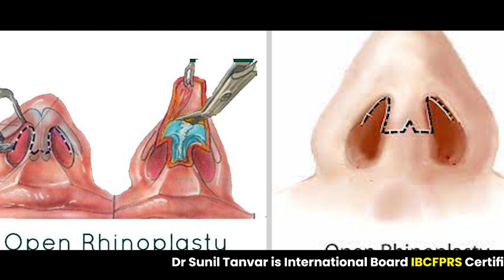Does Rhinoplasty Leave scars ? क्या Rhinoplasty Surgery के बाद Scar आता है? Dr Sushila Saini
nosesurgery rhinoplastysurgery नाक की सर्जरी या राइनोप्लास्टी से तात्पर्य ऐसी सर्जरी से है, जिसमें किसी व्यक्ति के नाक का ऑपरेशन करके उसे नया आकार दिया जाता है। नाक का ऑपरेशन को करने का प्रमुख उद्देश्य नाक के आकार को बदलना, सांस लेने की क्षमता को बढ़ाना या दोनों हो सकता है।

Rhinoplasty (RIE-no-plas-tee) is surgery that changes the shape of the nose. The motivation for rhinoplasty may be to change the appearance of the nose, improve breathing or both. The upper portion of the structure of the nose is bone, and the lower portion is cartilage.

अधिक जानकारी के लिए आप हॉस्पिटल विजिट कर सकते है और हमें कॉल करने के लिए डायल करें 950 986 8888 हमारी वेबसाइट विजिट करने के लिए विजिट करें

Does Rhinoplasty (Nose Job) Leave Scars?
क्या Rhinoplasty Surgery के बाद Scar आता है?
Know how Open Rhinoplasty Surgery is performed to hide the scar
Rhinoplasty  के बाद Scars Permanent दिखता है क्या?
Does open rhinoplasty surgery leave a scar?
Does a nose job leave scarring?
How long does it take for scar tissue to go away after rhinoplasty?
How can I hide my nose job scar?
Can you get scar tissue in your nose?
Is scar tissue after rhinoplasty permanent?
How long after a nose job do you look normal?